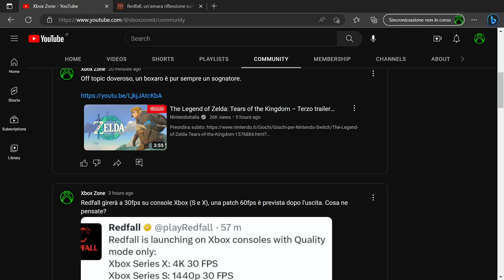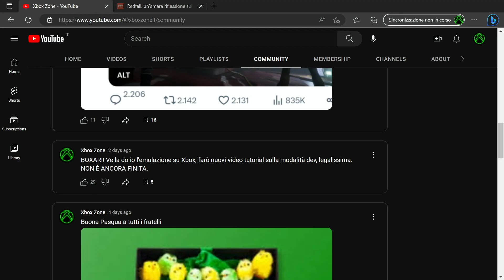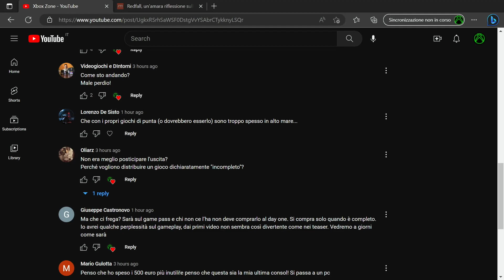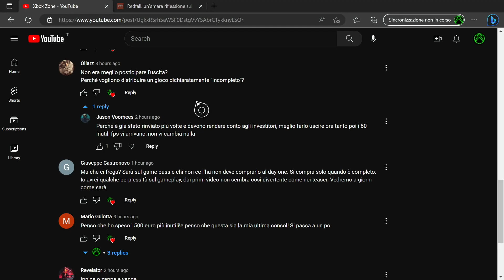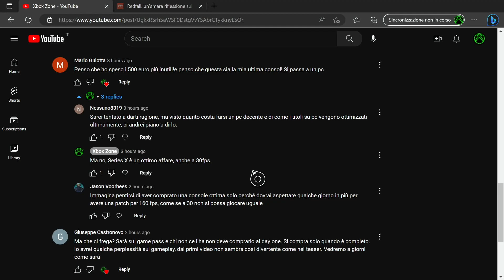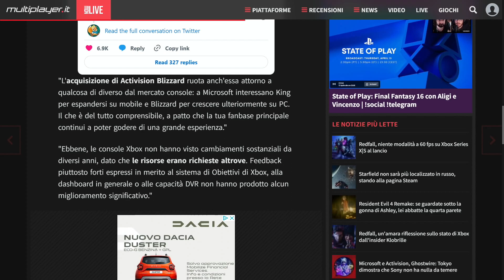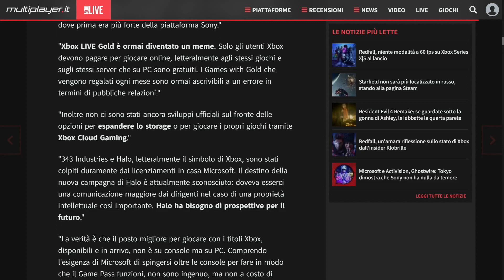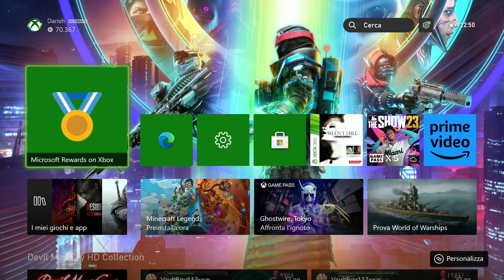🤮 PREPARATEVI A VENDERE LE VOSTRE XBOX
Xbox Zone è un canale interamente dedicato all'universo Xbox. Grazie a un lungo know-how di esperienze e risorse siamo in grado di dare un quadro esaustivo su Xbox Game Pass, Game Rewards, comparative, test, recensioni, news, gameplay, schemi e tutorial per Xbox One, Xbox 360, Xbox Series S, Series X e tutto l'ecosistema Microsoft.